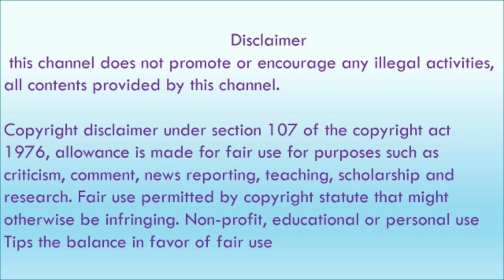Ramya Krishnan Hot slideshow 😍😚 | ramya krishna part 3